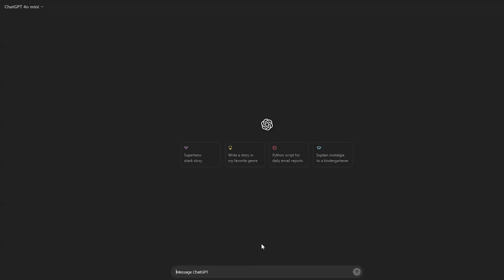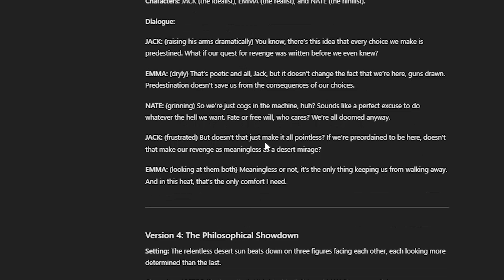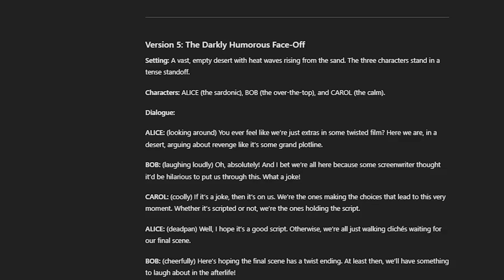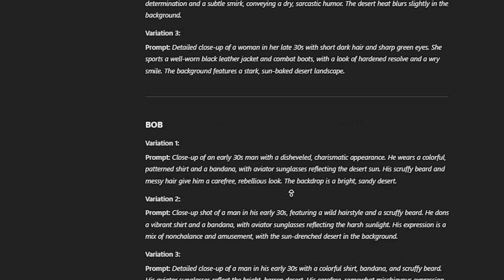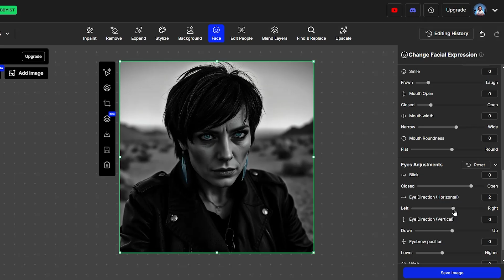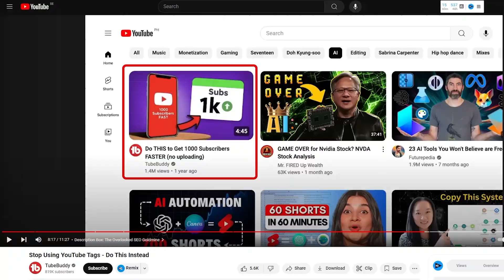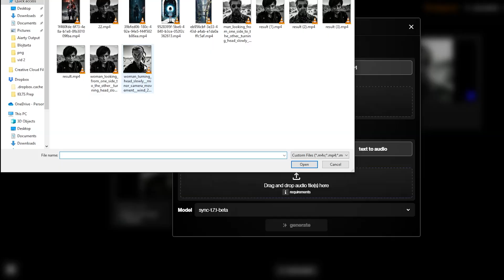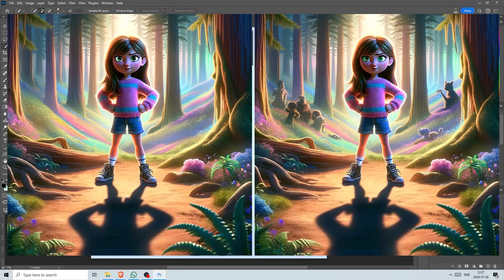Flux Image to Video with Lip-Sync and Facial Expression Control!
Flux AI to Lumalabs + Lipsync workflow using AI images from OpenArt.

Advanced workflow to create AI-powered short films using  a combination of multiple AI tools. The video starts with using the Flux AI model inside OpenArt.ai for image generation, emphasizing its capability to create highly detailed images through custom prompts. These generated images are then used as a foundation to build video sequences.

The video concludes with a twist, showcasing how this AI-driven workflow not only produces an entirely AI-generated short film but also opens the door to complete creative control in video production.

Chapters
0:00 - Story & Preparing Prompts
3:18 - OpenArt & Flux Model
3:54 - Inpainting Image Reference
4:24 - Facial Expression Changer (consistent)
5:03 - Controlling The AI Video (last frame)
5:52 - Voice, Music & Soundeffects (Elevenlabs + Suno)
6:12 - Lip-sync (Synclabs)
6:28 - Final Video
6:55 - Extra

This tutorial provides a comprehensive guide for anyone looking to leverage AI tools to create seamless video content with a professional touch​.